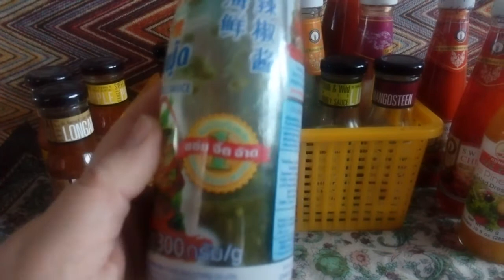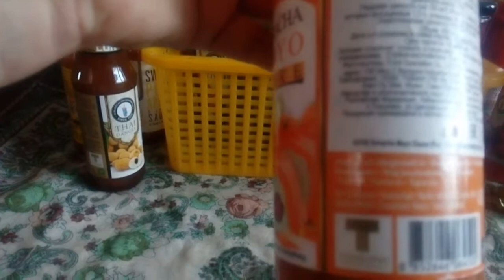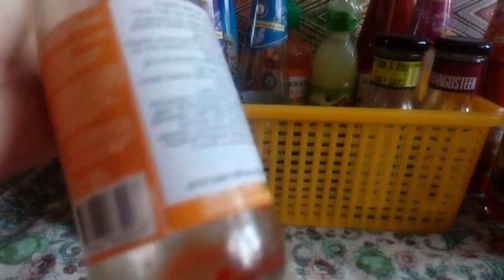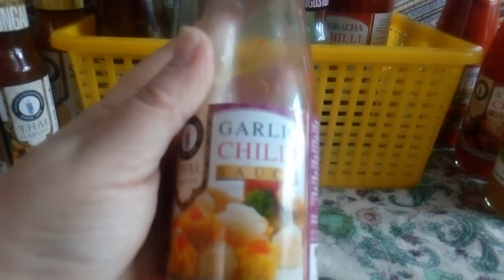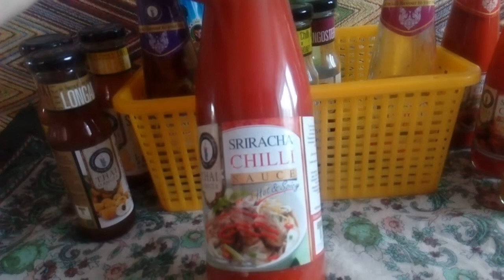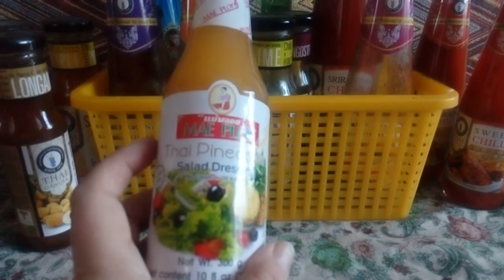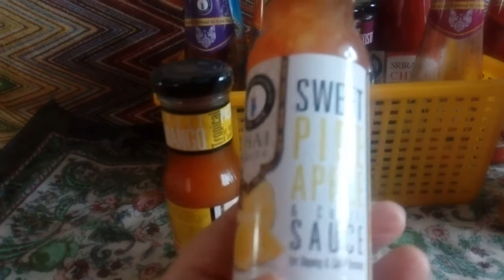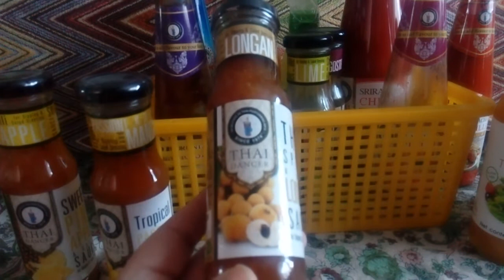Тайские соусы. Какие же они вкусные!..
Большой выбор тайских соусов появился на прилавках магазина С... в Комсомольске-на-Амуре. Радости моей нет предела!